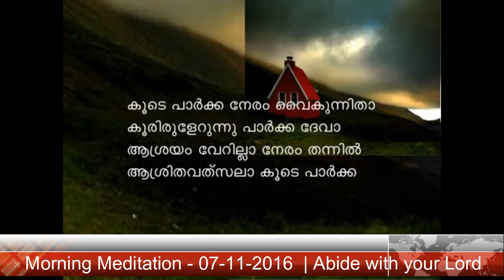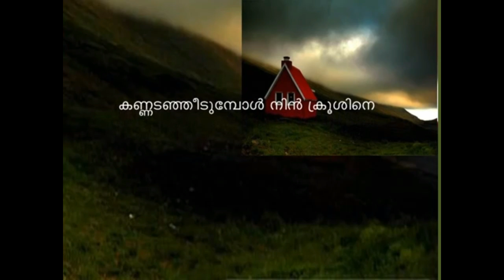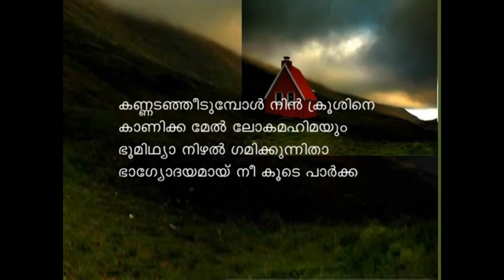Abide with your Lord | Pastor Mathew Abraham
Abide with your Lord | Pastor Mathew Abraham (Doha)
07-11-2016